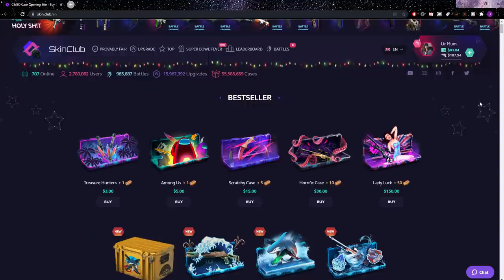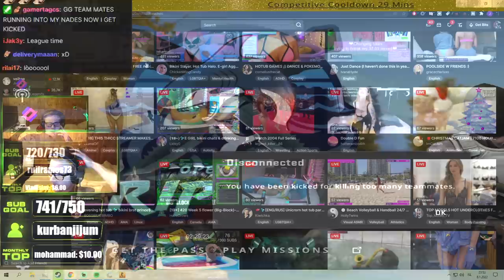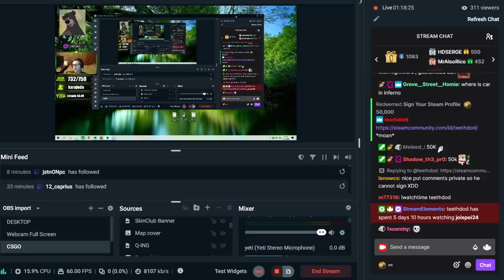When You Steal Guns From CS:GO Players